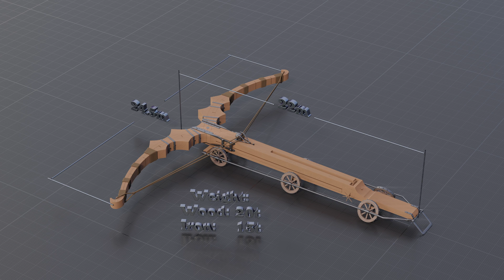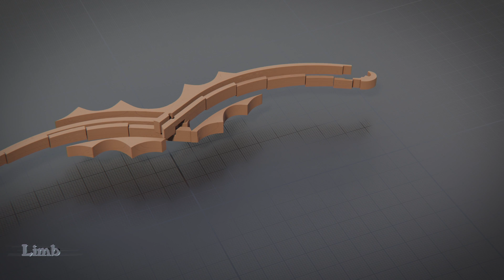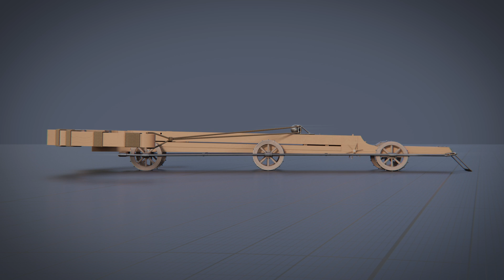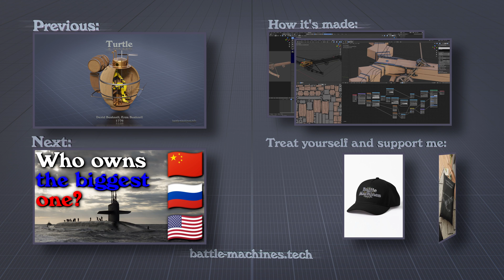Da Vinci's Giant Crossbow - More Interesting Design Than You May Think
Design study of one from the many Da Vinci's Inventions
- 3D game-like 3D visualisation in your browser (sorry, no touch control support yet)
- download wallpapers and printables
- download 3D models

Redbubble: everything from stickers through mugs and hoodies to prints.

Thanks to Elly Jurčíková for translation.

0:00 Logo
0:03 Introduction
0:19 Littel Bit Of History
0:34 Dimensions & Weight
1:05 Limbs
1:34 Cocking
1:47 Triggers
2:01 Aiming
2:29 Conclusion
2:52 End Screen